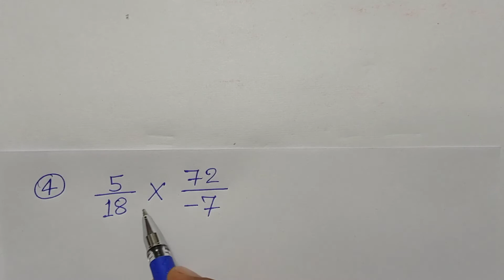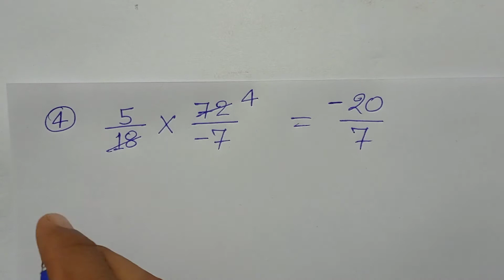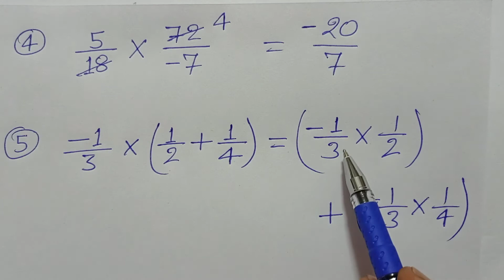BTBC BTBC, Class - 8, Math, NCERT, Bihar Board, Hindi Medium, Rational Numbers, Ex- 1.1, Q.- 4 to 7,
BTBC, Class - 8, Math, NCERT, Bihar Board, Hindi Medium, Rational Numbers, Ex- 1.1, Q.- 4 to 7,

Playlist link -

Playlist link -

Playlist link -

Playlist link -

Playlist link -

Playlist link -

Playlist link :-

Playlist Link :-

Playlist link -

Playlist link :-

Playlist link -

Playlist link -

Playlist link :-

Playlist link -

Playlist link -

Playlist link :-

Playlist link -

Playlist link -

Playlist link :-

Playlist link :-

Playlist link -